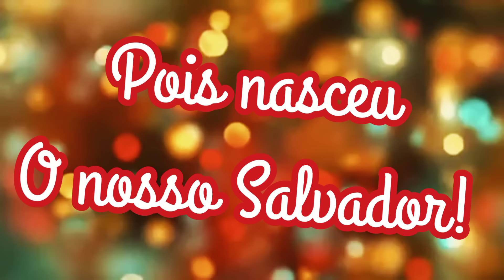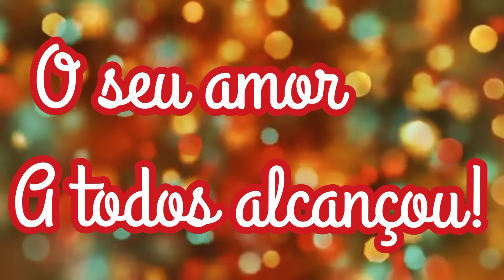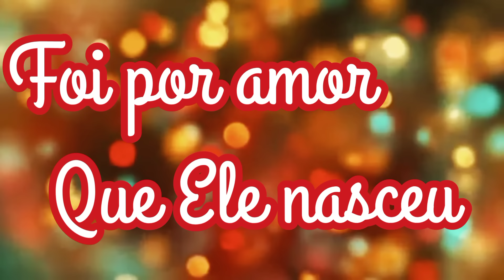MÚSICA DE NATAL 🌲❤️ Coreografia e Play-Back na descrição 👇🏻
Letra:
É natal, tempo de alegria
Vamos festejar
Pois nasceu
O nosso Salvador
Lindo Jesus
Parabéns pelo seu aniversário
Quero te louvar e te adorar

É natal vamos todos cantar
É natal e a Jesus adorar
Foi por amor que Ele nasceu
Pra ser o nosso salvador

O seu amor a todos alcançou
E nos presenteou com um feliz natal